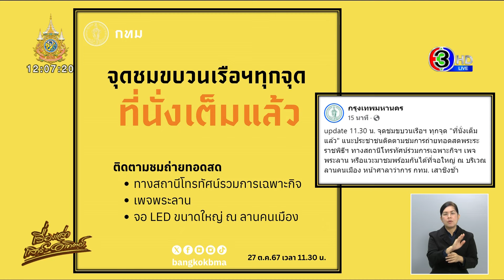กทม.แจ้ง จุดชมขบวนเรือฯ ที่นั่งเต็มทุกจุดแล้ว แนะ ปชช.ติดตามชมถ่ายทอดสด 3 ช่องทางอื่นแทน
เพจเฟซบุ๊ก 'กรุงเทพมหานคร' ได้โพสต์ประกาศ ระบุว่า "update 11.30 น. จุดชมขบวนเรือฯ ทุกจุด "ที่นั่งเต็มแล้ว"  แนะประชาชนติดตามชมการถ่ายทอดสดพระราชพิธีฯ ทางสถานีโทรทัศน์รวมการเฉพาะกิจฯ , เพจพระลาน  หรือแวะมาชมพร้อมกันได้ที่จอใหญ่ ณ บริเวณลานคนเมือง หน้าศาลาว่าการ กทม. เสาชิงช้า"